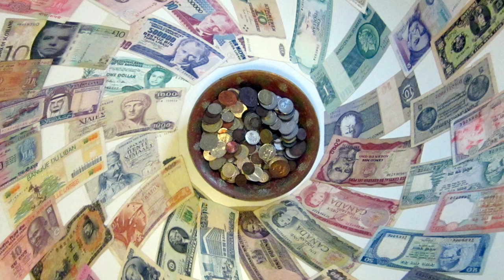The Happiness Vending Machine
The Happiness Vending Machine is the new single from Chicago's legendary Psychedelic band, The Luck of Eden Hall